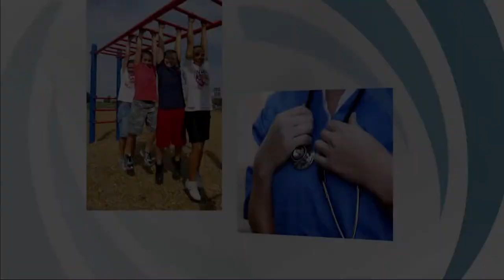Being Well 1004: Delirium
Dr. Ryan Jennings from HSHS St. Anthony's Memorial Hospital in Effingham, IL, discusses Delirium.